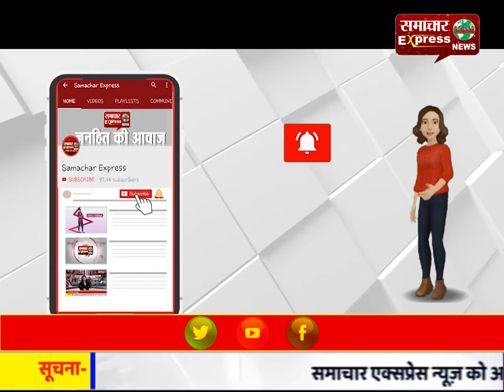मुरादाबाद में हिन्दू संगठन के नेता सहित संगठन से जुड़े अज्ञात के खिलाफ मुकदमा दर्ज